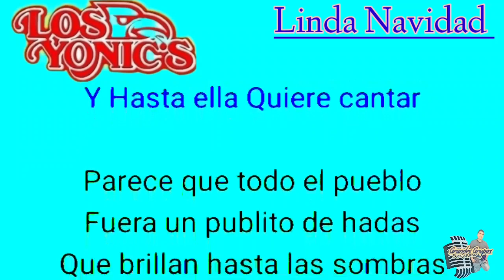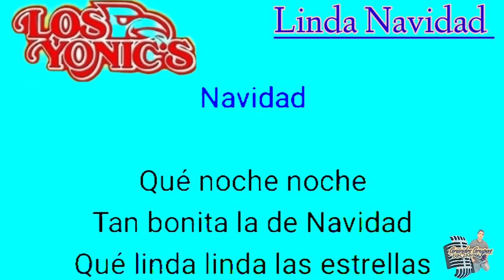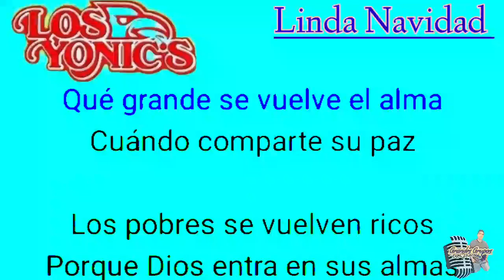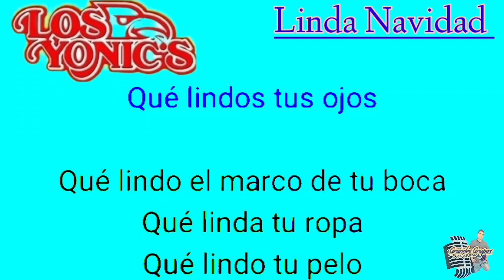(Karaoke) "Linda Navidad"........Los Yonic's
presenta a Los Yonic's
canción en karaoke
Linda Navidad espero les guste Selena like
y comenten